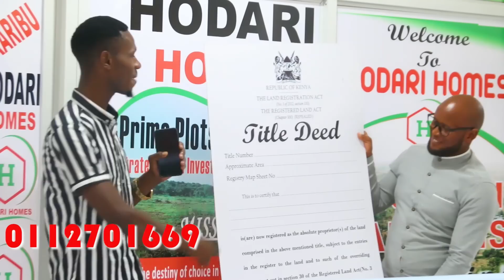Drama after we surprised her with her 'baby daddy'|I just want my kid😭😭|Things are getting 🔥🔥|Pt 3